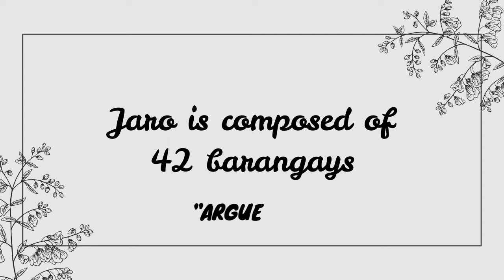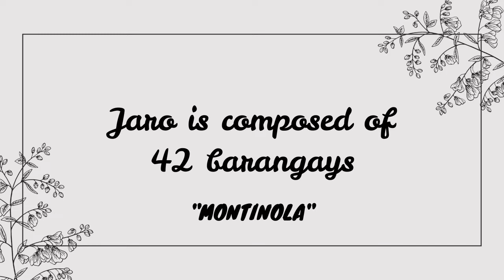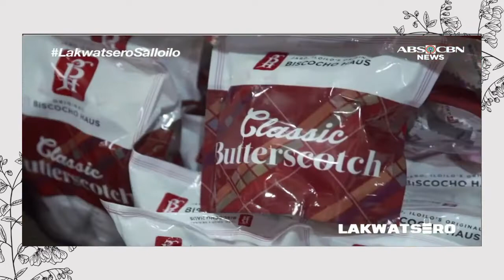JARO, ILOILO CITY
NGEC Karl Jason Jardio - III-BARIUM